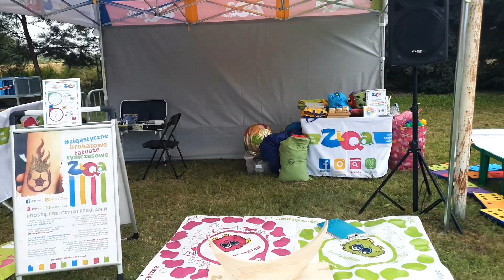XXIII Gminny Przegląd Wieńca Dożynkowego Gminy Borowa w miejscowości Surowa